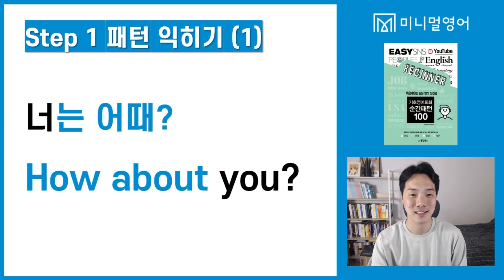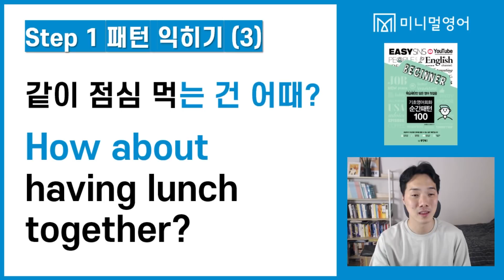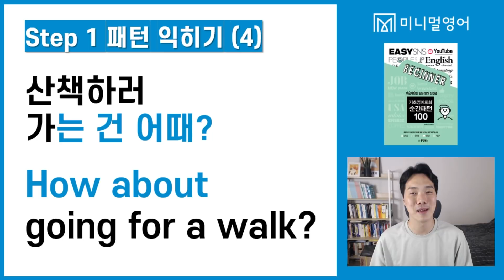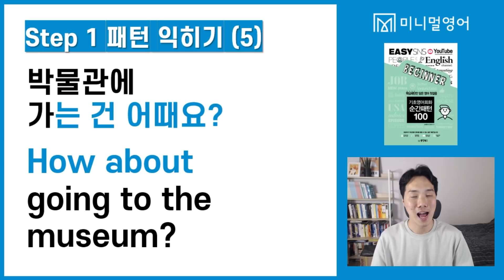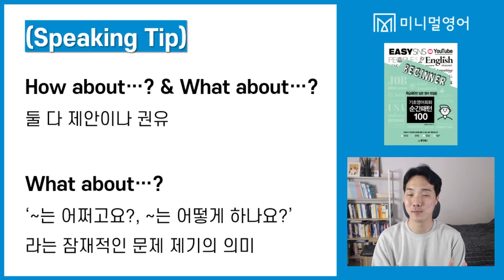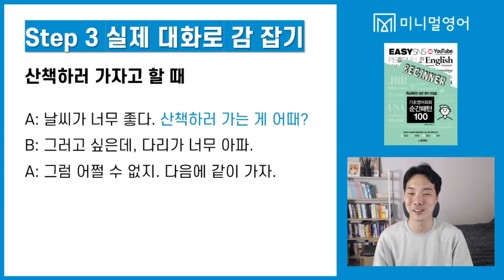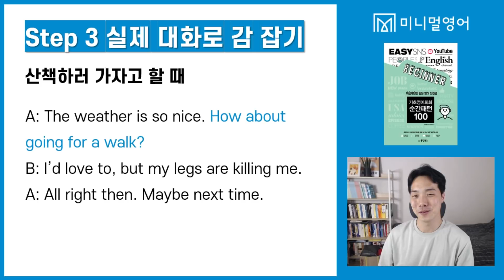외국인 친구가 이 패턴은 꼭 외워야 한다고 말했습니다! (기초영어회화 순간패턴 84강)